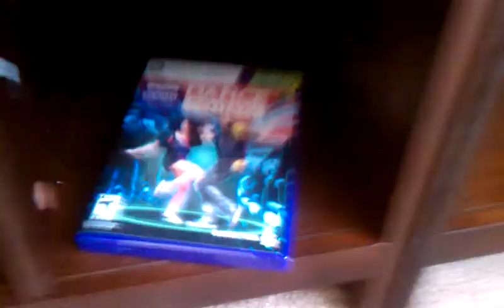Dance Central Poker Face